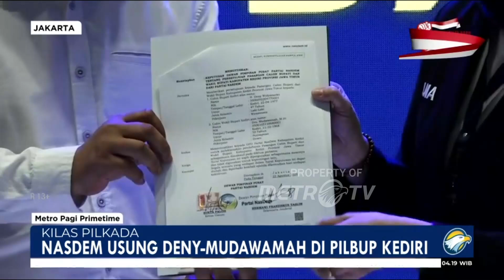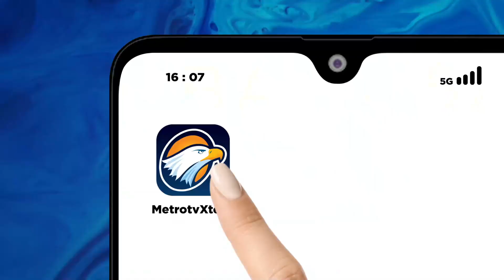Denny-Mudawamah Dapat Rekomendasi Pilbup Kediri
METRO TV JATIM, Partai NasDem merekomendasikan paslon Denny-Mudawamah untuk maju di Pilbup Kediri 2024. Rekomendasi itu diserahkan langsung oleh Ketua DPW Partai NasDem Jatim.